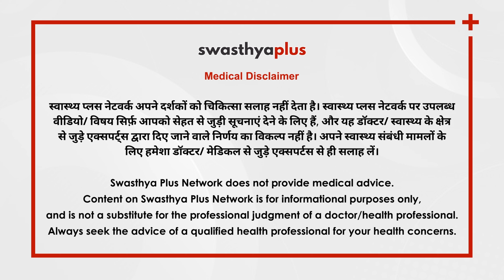आंखों में स्टाई - क्या करें? | Stye in Eyelid (Aankhon me Funsi) in Hindi | Dr Anuj Singhal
अपने स्वास्थ्य से जुड़े सवाल हमसे कमेंट सेक्शन में पूछें। इसका जवाब हम वीडियो के जरिए देने की कोशिश करेंगे।

कभी-कभी आंखों की पलकों में फुंसी हो जाती है जिसे स्टाई कहा जाता है। वैसे तो ये फुंसी खुद ही पक कर फूट जाती है लेकिन अगर ये ना फटे तो बहुत दर्द होता है, साथ ही आंखों को भी नुकसान हो सकता है। स्टाई के उपचार के बारे में बता रहे हैं डॉ अनुज सिंघल।

Stye is a painful lump near the edge of the eyelid that looks like a pimple. A stye can develop due to an infection in the glands of our eyelids. What is a stye and how common is it? Let's know more from Dr Anuj Singhal, an Ophthalmologist.